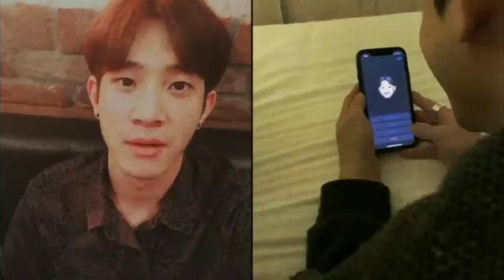The Rose - Black Rose (English Lyrics)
No words cannot describe how much I love this boys~ they've gone through so much but still here they are striving for their dreams and for their passion for music and that's what makes me love them wholely~ Please do stan The Rose and you won't regret it 😍😍

You can also request songs you want me to make a lyric video with. Stay Safe as always, God bless and have a great day~ ^_^